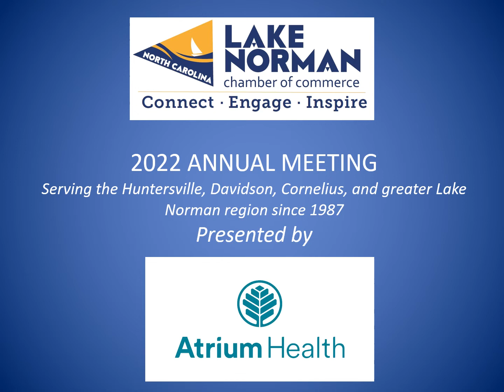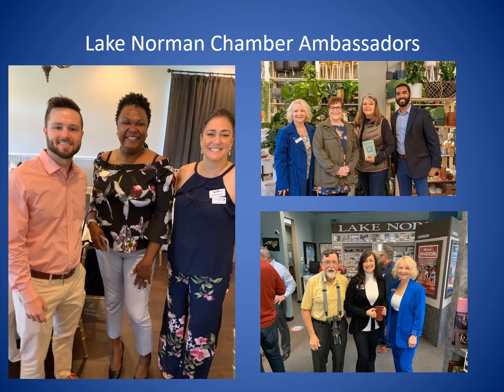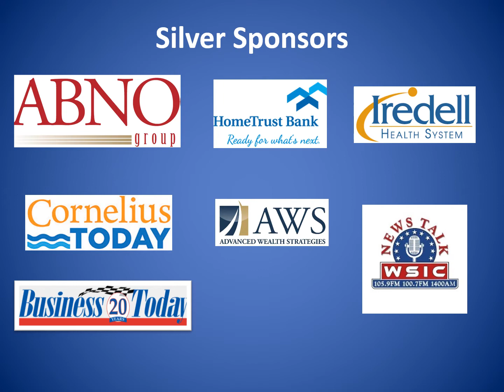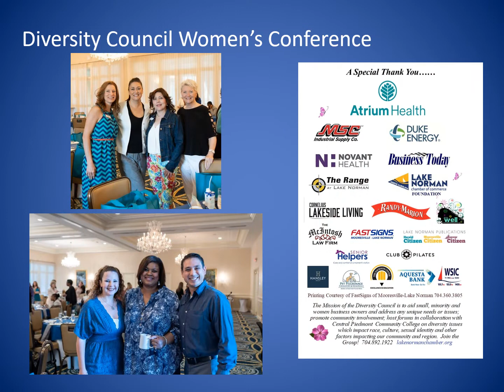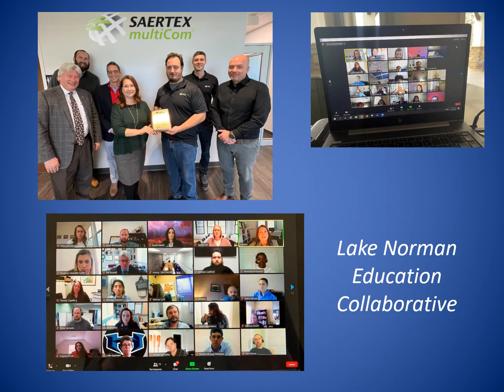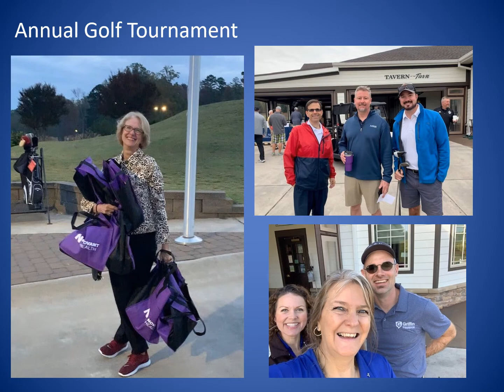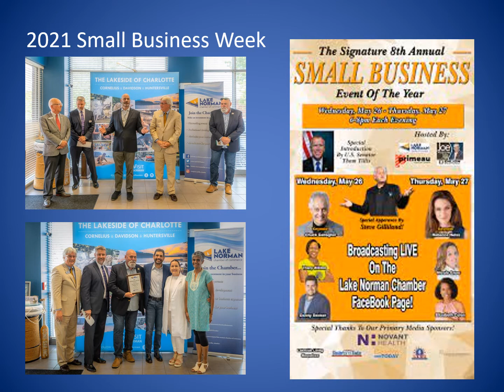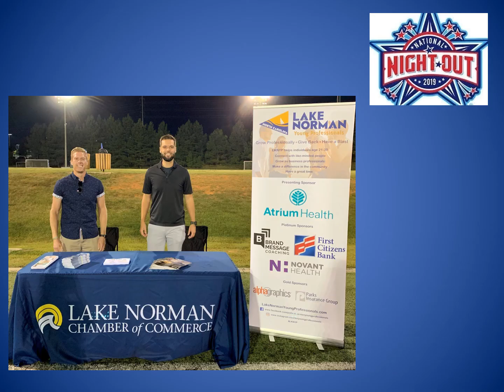2022 Gala Photo Slide Show - The Lake Norman Chamber of Commerce 2021 Year in Photos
The Lake Norman Chamber of Commerce is comprised of approximately 800 business members in the Towns of Cornelius, Davidson, Huntersville, Mooresville and the Greater Lake Norman region.

The 2022 Gala Slide Show captures the energy and spirit of our members in photos. It was shown at the 2022 Lake Norman Chamber Annual Awards Meeting.